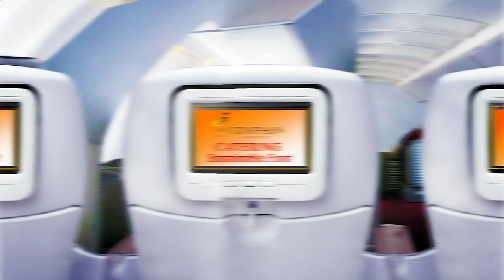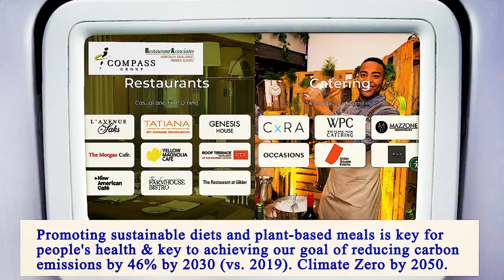Nearest Restaurant From Me Brooklyn 11221 NY, Kings County, New York, United States